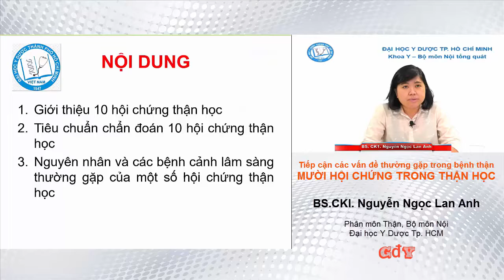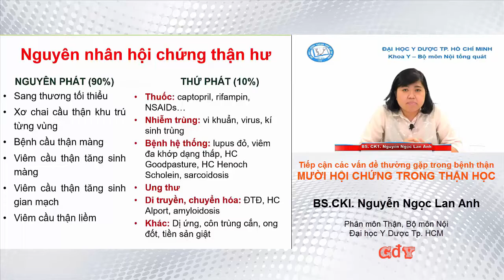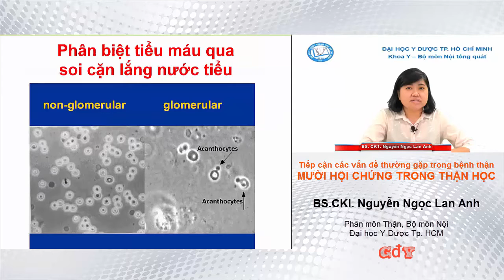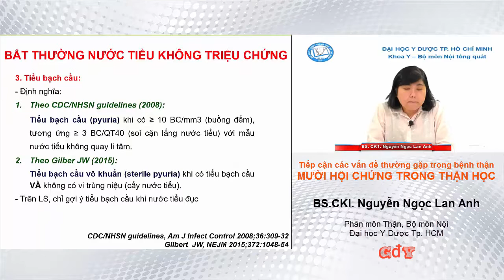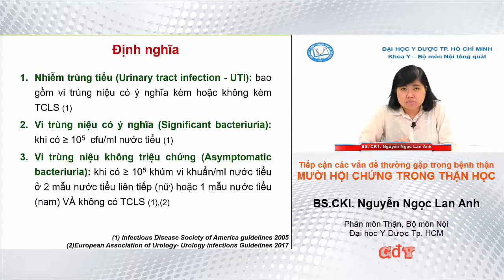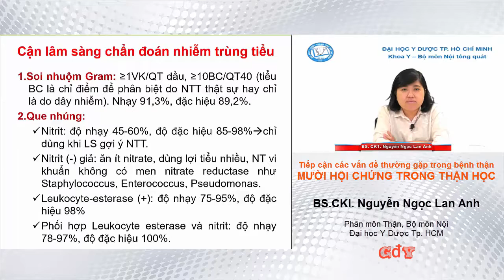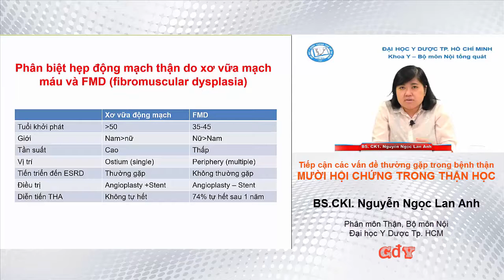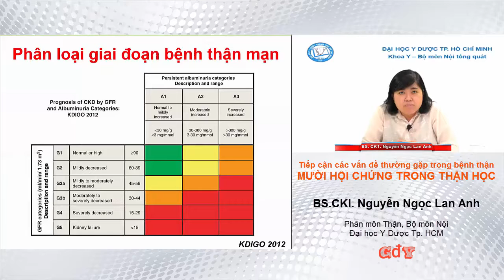MƯỜI HỘI CHỨNG TRONG THẬN HỌC | BS. CKI. Nguyễn Ngọc Lan Anh